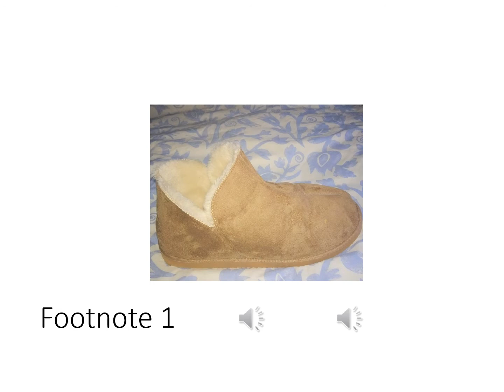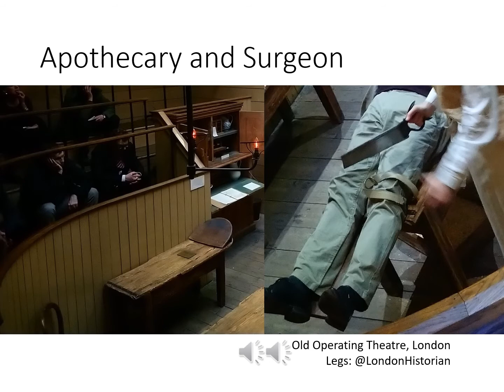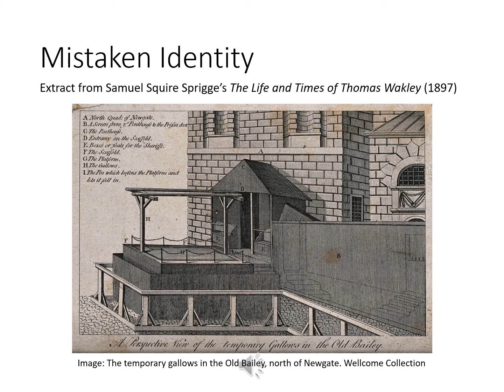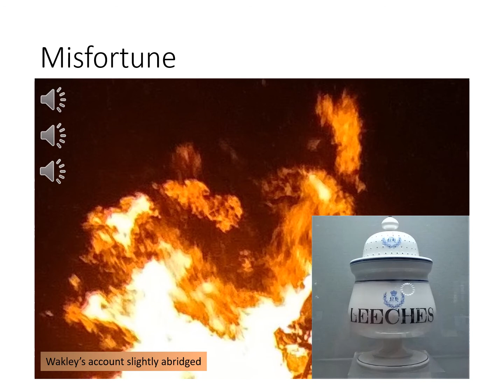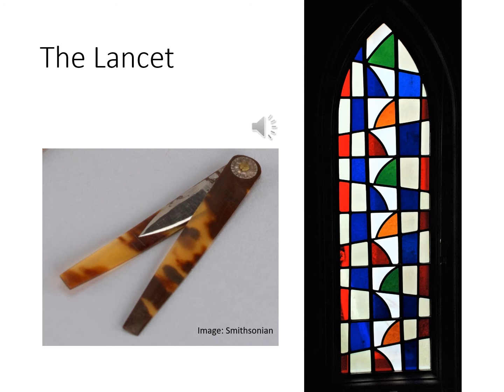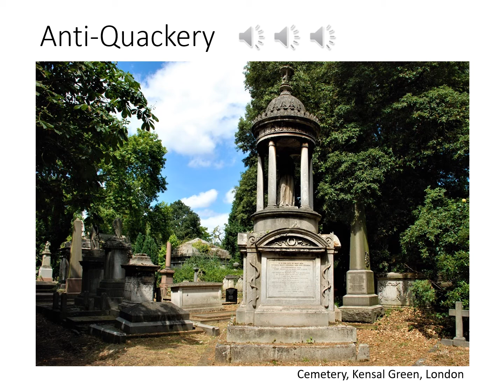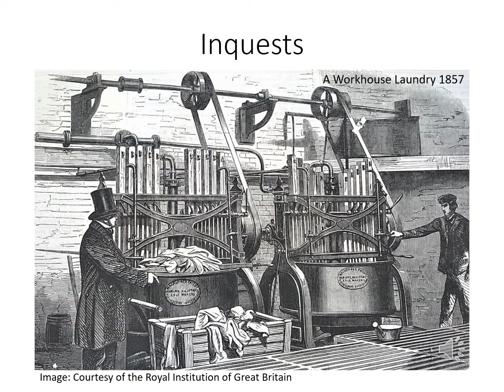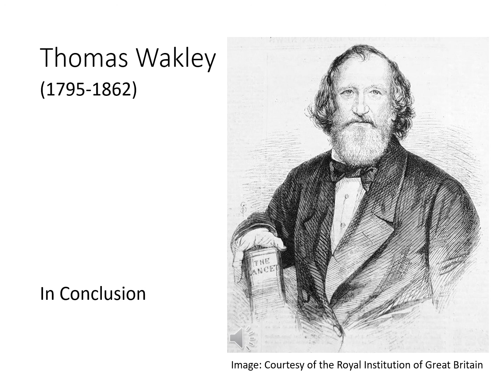Thomas Wakley (1795 - 1862) presented by Laurence Scales.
LH Member Laurence Scales on 19C surgeon, health campaigner, activist and founder of The Lancet, Thomas Wakley.